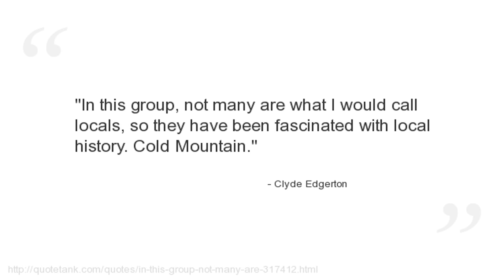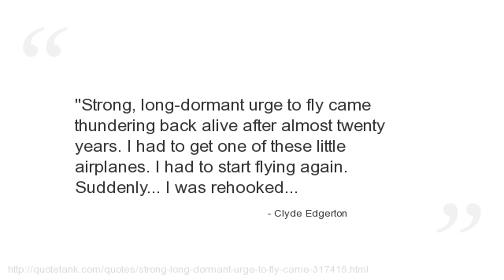Clyde Edgerton Quotes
Who is Clyde Edgerton?
  an American author and English literature professor.